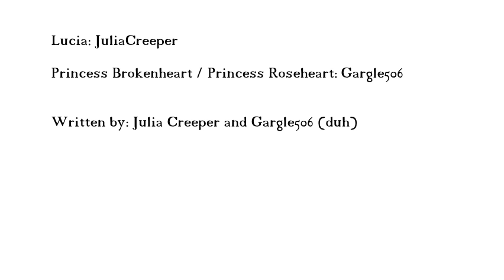Lucia vs Princess Brokenheart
Kinda cringy sorry. This was our first rap battle that we have ever written so don't expect the best XD